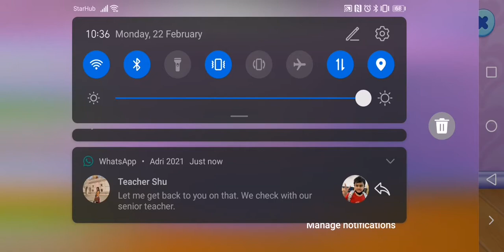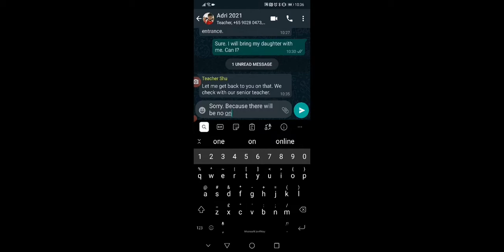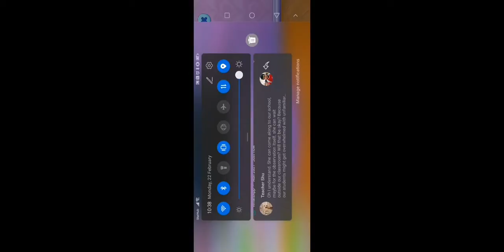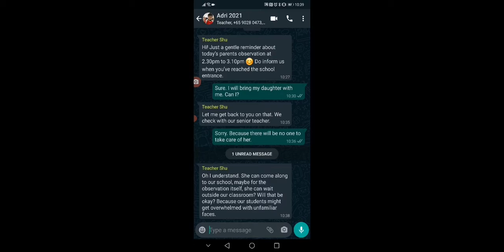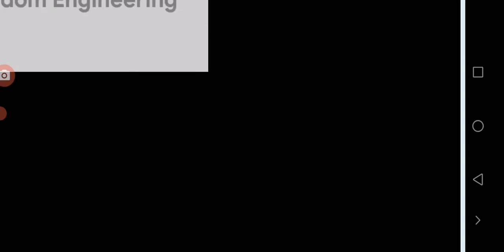angela sing bts idol with talking tom friends game